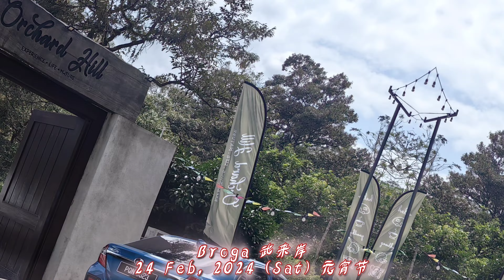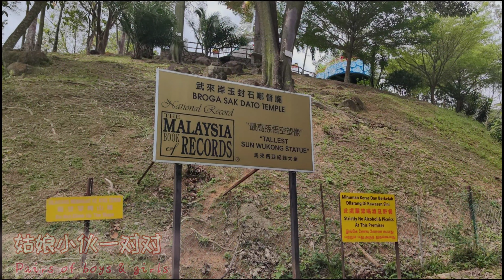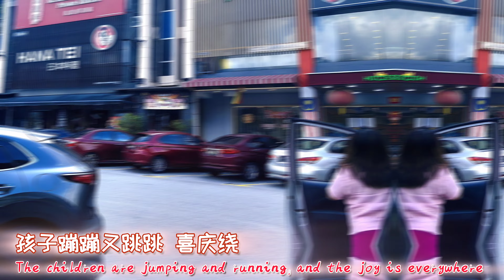24 Feb, 2024 (Sat) : Half day tour of Broga on the 15th day of Chinese New Year 元宵节之武来岸半日游 (春风伴你乐元宵)